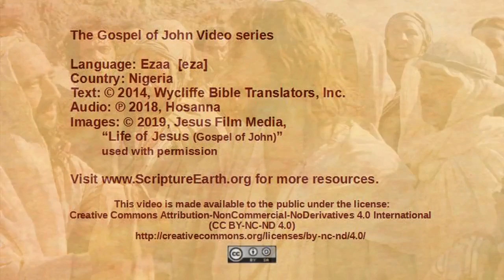Ezaa - John 10:22-42 “Jesus accused of blasphemy” [eza]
Scripture Videos from the Gospel of John in Ezaa of Nigeria. [eza]